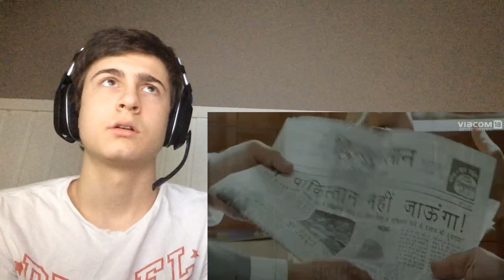Bhaag Milkha Bhaag Trailer Reaction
Bhaag Milkha Bhaag Trailer and so ofcourse my reaction, comments and review of this trailer. So the Bhaag milkha bhaag movie is atleast from this trailer looks good! So basically this movie is specifically about a man becoming an olympic runner in this bhaag milkha bhaag trailer that is a beautiful and motivating one that i do my reaction to. Very interesting story in this trailer, it looks very promising!